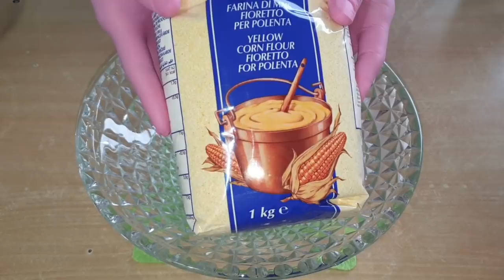تهیه بامیه ی حلقه ای با شیر، تـــرد و خــــوشــمــــزه 👌🏼